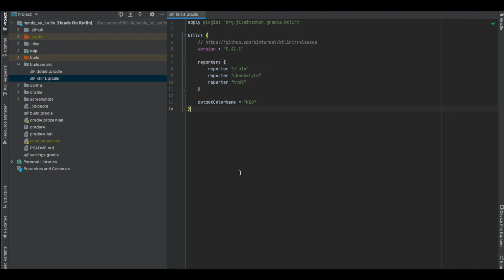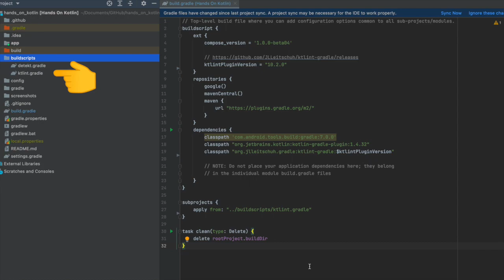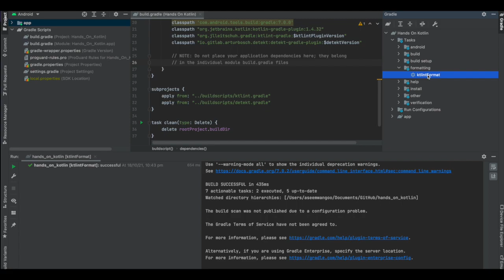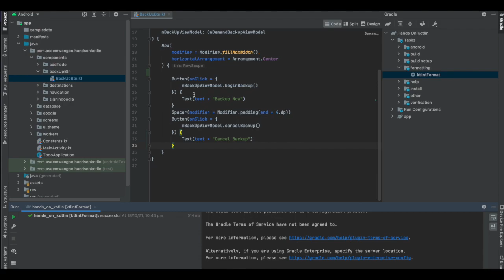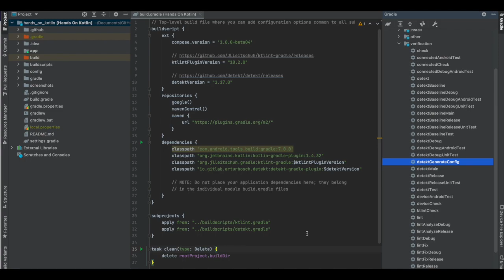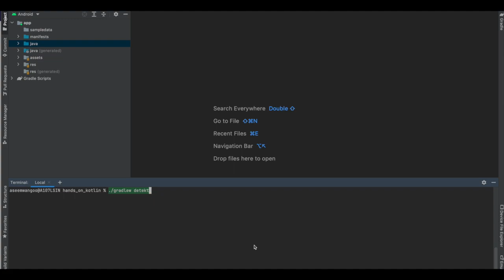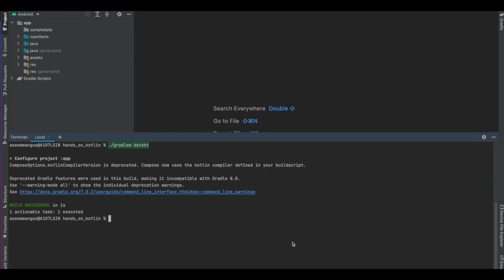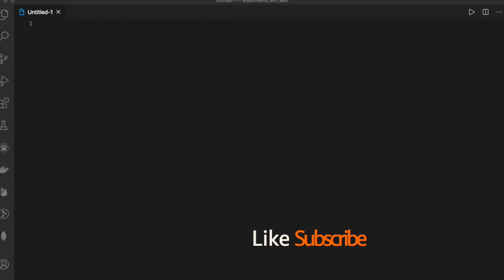Tips for Kotlin Project | Supercharge your Kotlin Project | Kotlin tips @aseemwangoo#kotlin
This video shows some tips for your kotlin project. We supercharge our kotlin project with detekt, ktlint and github workflows.

* Tips for Kotlin Project | Supercharge your Kotlin Project *

0:16 Tip 1: Ktlint
2:06 Running ktlint
2:57 Example for ktlint
3:33 Tip 2: Detekt
5:12 Generate Detekt config
6:08 Running Detekt
7:19 Tip 3: Github Workflows
8:11 Setup in Github